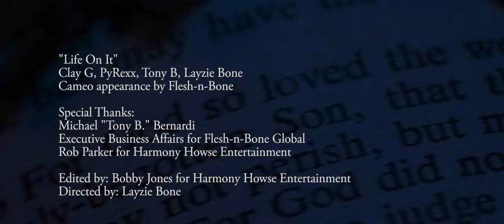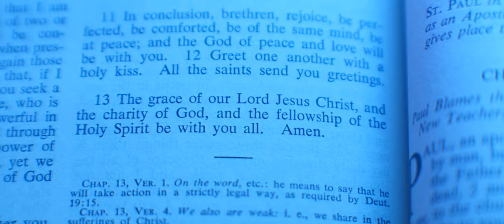PyRexx- Life On It Ft Clay G, Tony B, & Layzie Bone Of Bone-Thugs-N-Harmony